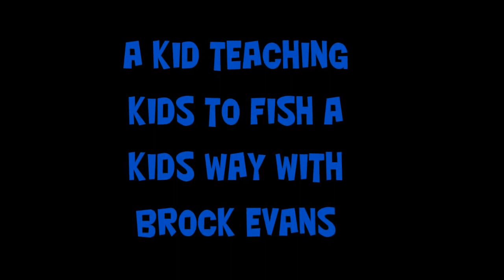a kid teaching kids to fish a kids way Flathead and blue swimmer crabs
Brock Evans.Teaching kids to catch flathead and crabs